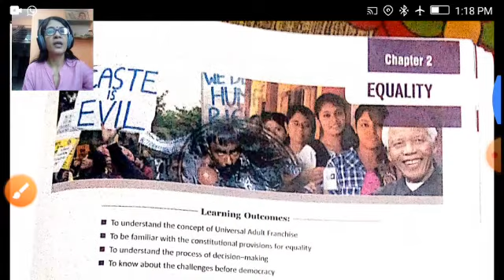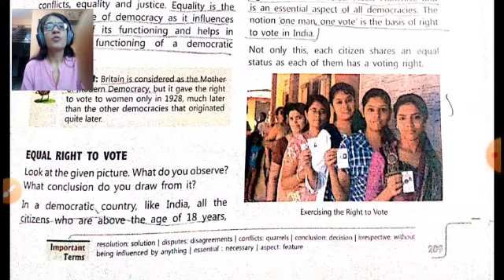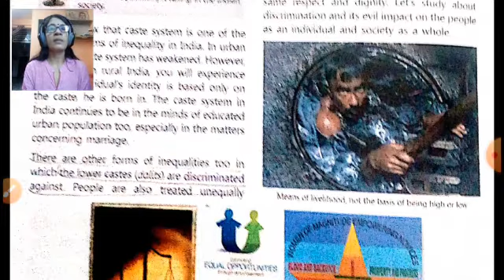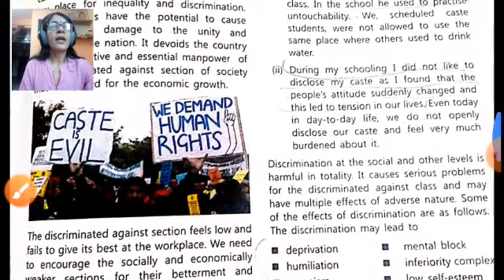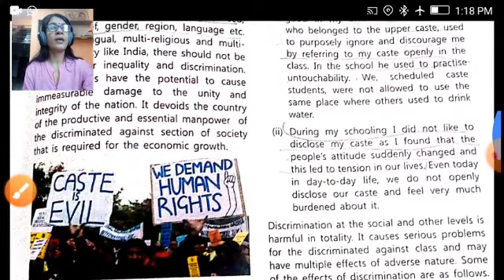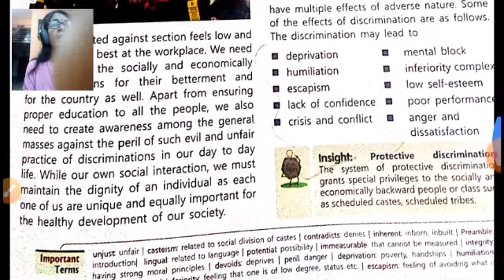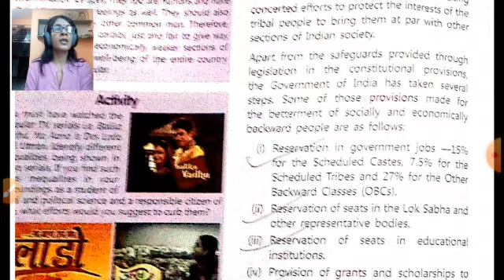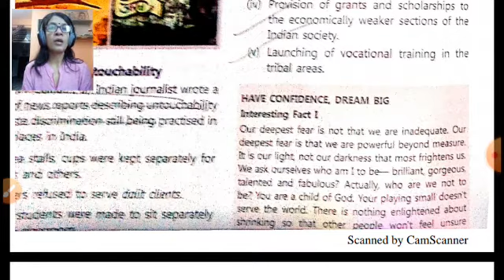Class 7th S.St.(Civics) Lesson 2 Part-1 NCERT Book